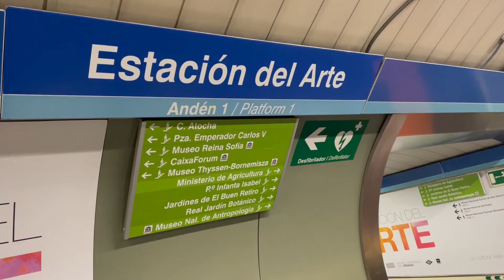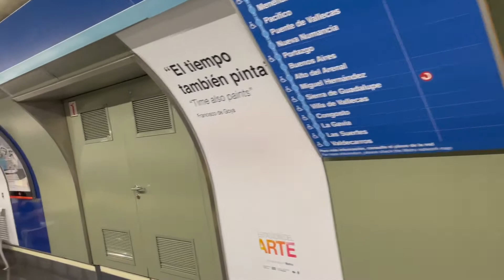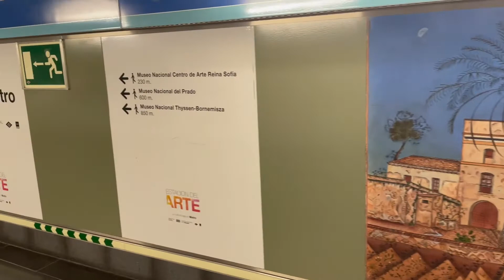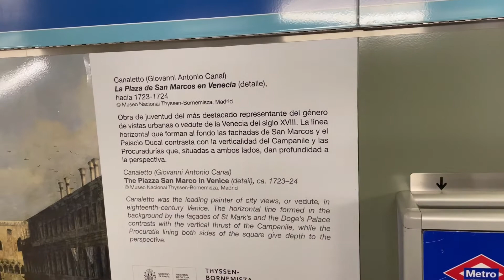Madrid, Spain. Estacion del Arte and Museo Reina Sofia.